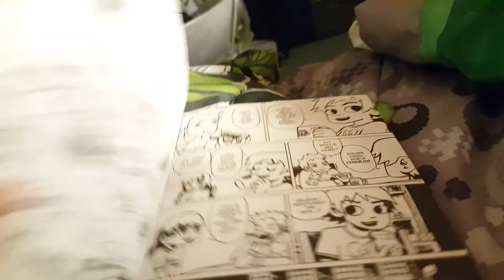STUPID FAT PINK HEDGEHOG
I just wanna read my comic book dang it :-: